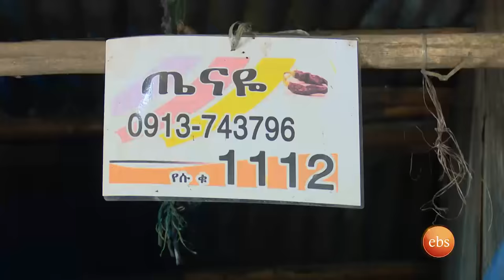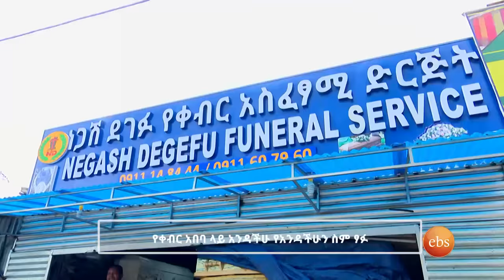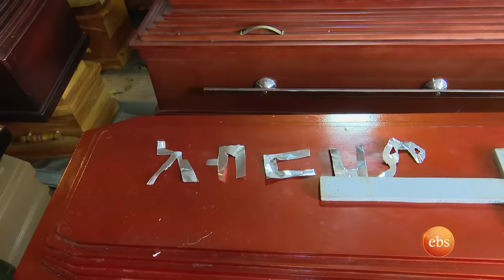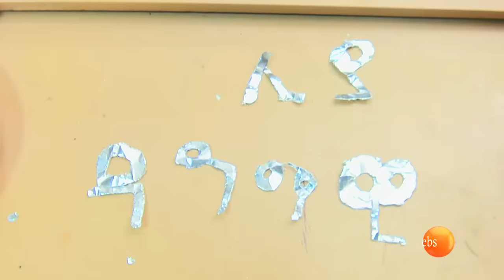"የቁልፏ ሚስጥር" ከሞት መዳኛው ቁልፍ ታወቀ:: አጓጊው ጨዋታ በአዲስ አመት /በቅዳሜን ከሰአት /